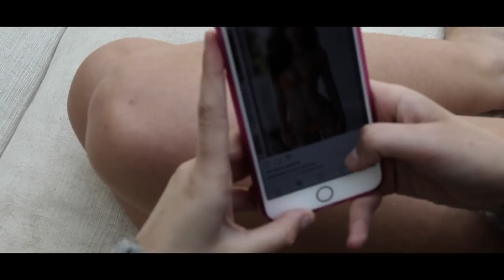Fie Laursen - Broken Soul (Official Music Video)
Find me..

Written by : Stefano Vieni, Anna Sophia and Fie Laursen

Produced by Stefano Vieni
Mixed by Alex Ponce
Mastered by Dave Donnelly

KIVA Music 2015